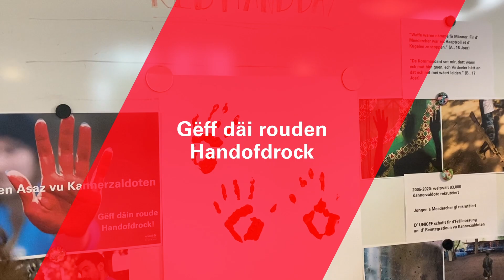Red Hand Day | UNICEF Lëtzebuerg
Weltwäit gi Kanner a Kricher agesat.Säit 2005 sinn 93.000 Kannerzaldote rekrutéiert ginn. Dëst verstéisst géint d'Kannerrechter. Gëff däi rouden Handofdrockgéint den Asaz vu Kannerzaldoten.